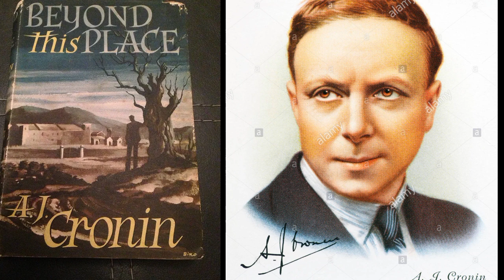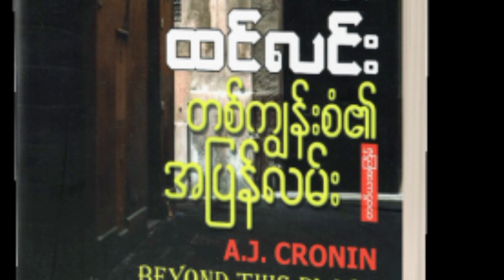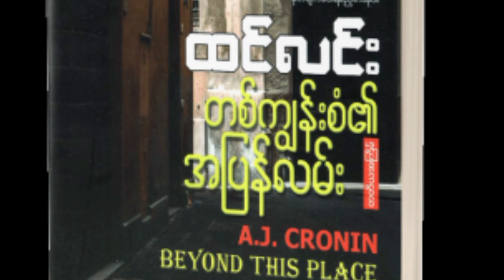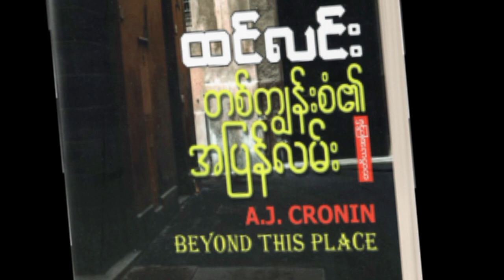@တစ်ကျွန်းစံ၏ အပြန်လမ်း အပိုင်း ( ၁ )၊ အခန်း ( ၁၃ )@ထင်လင်း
@audiobook@Greatest Audiobook Myanmar@audiobook myanmar@myanmar audiobook@ThatKhaingWinAUDIOBOOK@new@2024@entertainment@editing@ထင်လင်း@တစ်ကျွန်းစံ၏အပြန်လမ်း@ဘာသာပြန်ဝတ္ထုရှည်